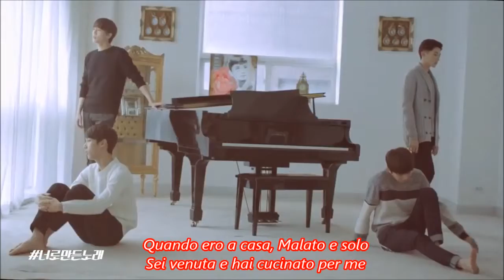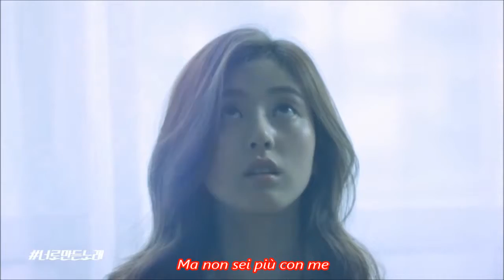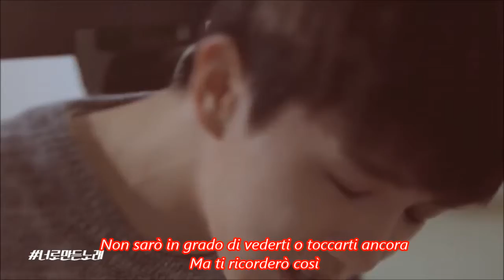[ Sub Ita ] HeartB ( 하트비 ) - A Song For You ( 너로만든노래 )